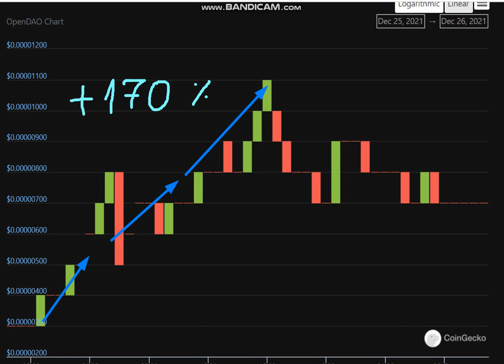Altcoin Explosion. OpenDAO (SOS) + 170 %.-crypto explode today-COIN on MASSIVE NEWS